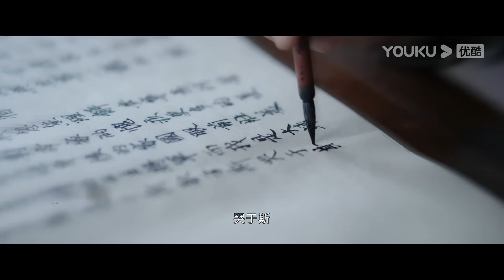MULTISUB【安乐传 The Legend of Anle】EP38 | 甜虐交织！迪丽热巴龚俊相爱相杀传奇虐恋 | 迪丽热巴/龚俊/刘宇宁/夏楠/裴子添 | 古装爱情片 | 优酷 YOUKU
★主演：迪丽热巴/龚俊/刘宇宁/夏楠/裴子添/陈涛/李淑婷/王奕婷/龙水婷/尚新月/秦晓轩/白冰可/宗峰岩/张乙恺/陈敬德
★集数：39集

【安乐传 The Legend of Anle】相传韩帝两家共创大靖，然而十年前，帝家因谋逆获罪，仅余下一名孤女被囚玳山。十年后，一心救下帝家孤女的太子韩烨，在前往帝家故里靖南剿灭海贼时，竟遇上一个口口声声非他不嫁的娇俏水匪。女水匪自称任安乐，她拿出三万水师，登临京师求聘太子，却又在死缠烂打韩烨的过程中，展现出了过人的才智。只有暗中协助任安乐的刑部尚书洛铭西知道，她就是帝家孤女帝梓元，此来正是为了家族翻案。任安乐连破科举舞弊案、江南水灾案，还与镇边公主安宁打得火热。而韩烨也因两人家国立场的一致，对她心生好感，但此时，任安乐的替身，假帝梓元也回到京城，奉旨参选太子妃，本就阴谋遍布的宫廷，因此陷入了更大的旋涡之中。

00:00 The International Website youku.tv is now available!
02:00 Download YOUKU International APP to get early access to the full show